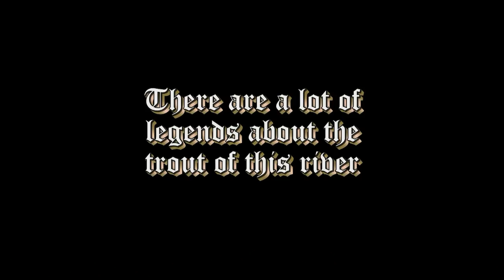The Legend of Volturno -ENG-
The trailer from the movie "The Legend of Volturno".